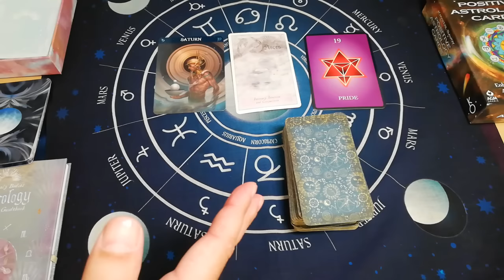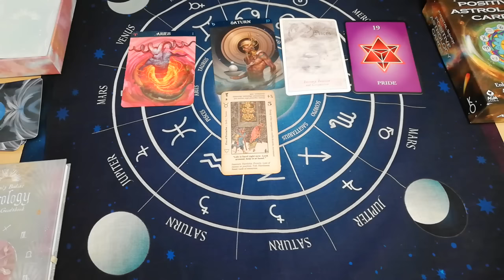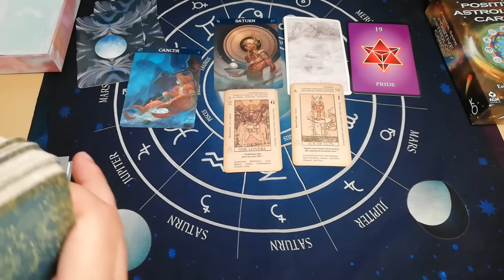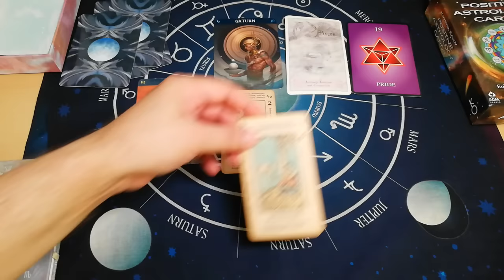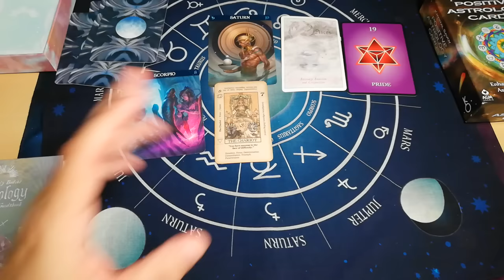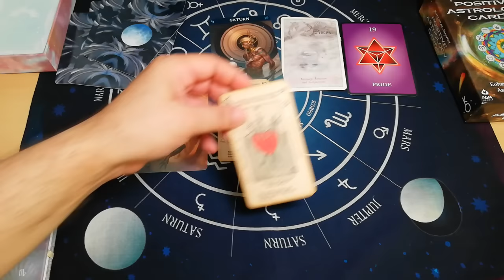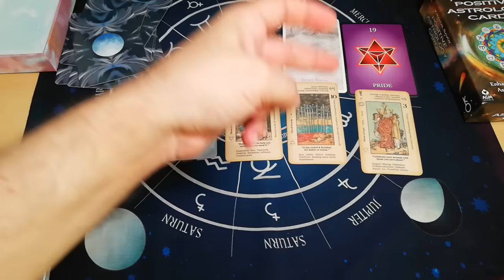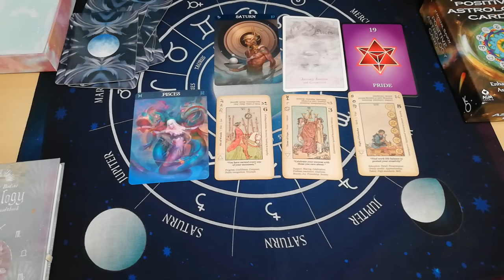Ταρώ Προβλέψεις Πολύ Δυνατή Άναλυση Ταρώ για το ΜΕΛΛΟΝ σου, ΠΟΛΥ ΘΕΤΙΚΟ - ΔΙΚΑΙΩΝΕΣΑΙ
Πολύ Δυνατό Άνοιγμα Ταρώ για το ΜΕΛΛΟΝ σου,ΠΟΛΥ ΘΕΤΙΚΟ - ΔΙΚΑΙΩΝΕΣΑΙ
γιατί εδώ..

⏱️ΧΡΟΝΟΙ⏱️
00:00 ΑΚΟΥΣΕ ΜΕ ΠΡΟΣΟΧΗ
ΚΡΙΟΣ: 10:53
ΤΑΥΡΟΣ: 12:35
ΔΙΔΥΜΟΙ: 15:04
ΚΑΡΚΙΝΟΣ: 17:48
ΛΕΩΝ: 21:25
ΠΑΡΘΕΝΟΣ: 24:06
ΖΥΓΟΣ: 26:55
ΣΚΟΡΠΙΟΣ: 31:32
ΤΟΞΟΤΗΣ: 35:06
ΑΙΓΟΚΕΡΩΣ: 38:30
ΥΔΡΟΧΟΟΣ: 44:26
ΙΧΘΥΕΣ: 50:28
Σημαντικό,

ταρω δωρεαν
ταρω επαγγελματικά
ταρω δωρεαν προβλεψη 10 λεπτα
αιγυπτιακη ταρω δωρεαν
ταρω δωρεαν προβλεψη 5 λεπτα
ταρω
ταρω προβλεψεις
ταρω αγάπη
καθημερινές προβλέψεις ταρω